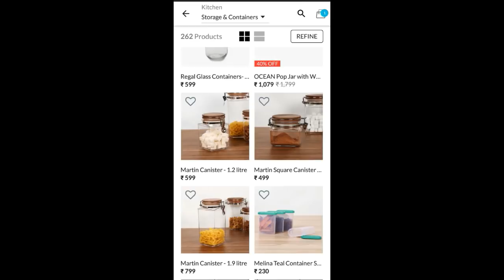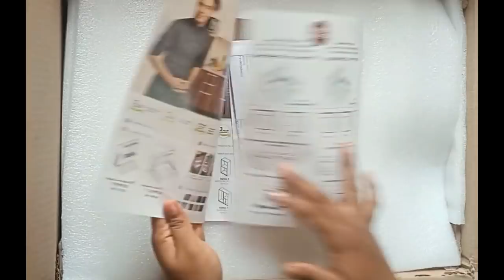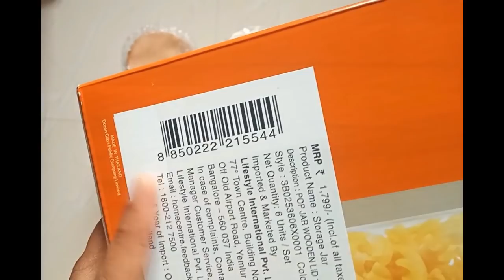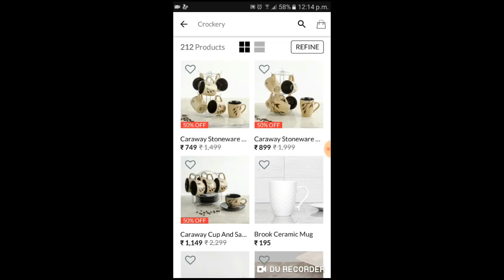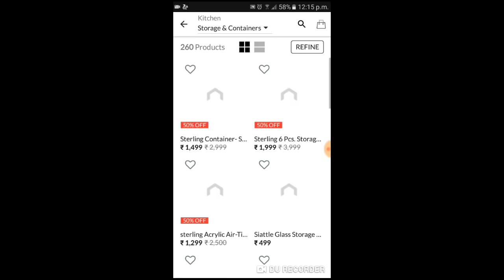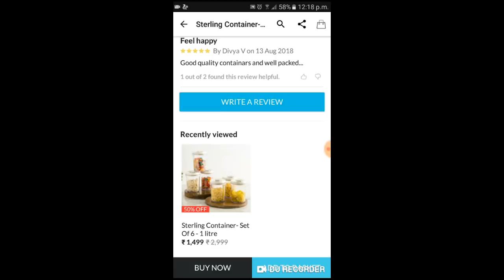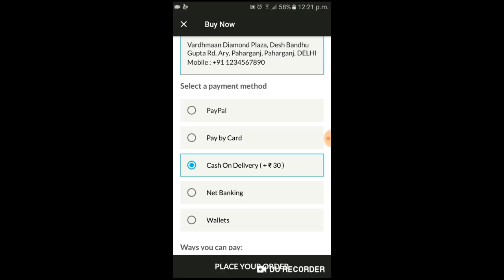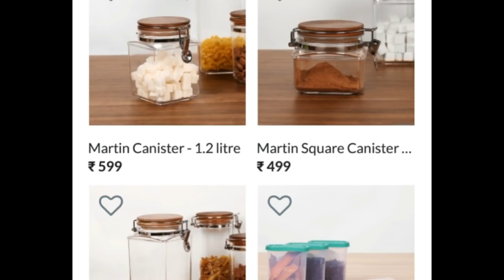Home Centre இல் ஆன்லைன் ஆர்டர் செய்வது எப்படி? பேக்கிங் எப்படி இருக்கும்? Unboxing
How to Shop at Home Centre / Detailed Video on online Shoppi9ng at Home Centre / Unboxing Home Centre Products